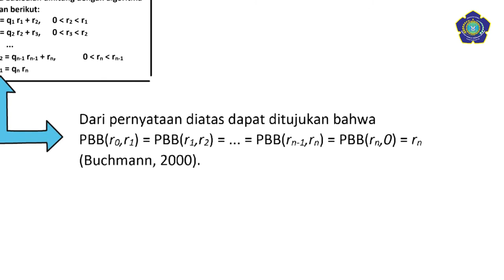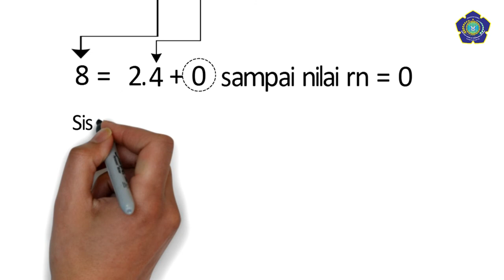Euclidean - ESET Channel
Algoritma Euclidean adalah algoritma untuk mencari nilai pembagi bersama terbesar (PBB) dari dua buah bilangan bulat. Euclid adalah matematikawan Yunani yang menuliskan algoritma Euclidean dalam bukunya yang berjudul Element yang sangat terkenal.